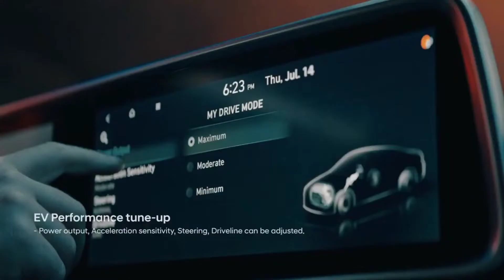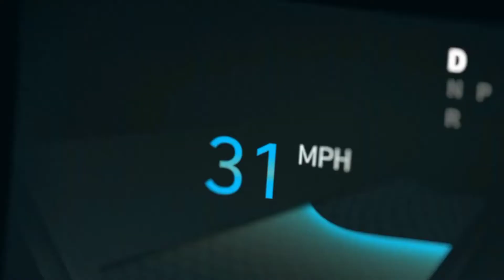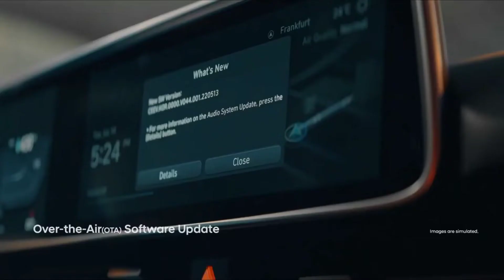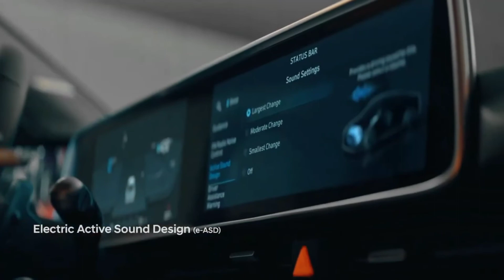New Hyundai Ioniq 6 2024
Hyundai is aiming to compete with the Tesla Model 3 with its upcoming EV sedan model called the Ioniq 6. This four-door will fit into the company’s Ioniq subbrand made up of electric vehicles and shares components with the taller and boxier Ioniq 5. This means single- and dual-motor configurations will be offered, with two battery-pack options.

The larger pack, in combination with the aerodynamic shape, means the 6 could possibly provide up to 400 miles of range in certain configurations. Its styling is inspired by Hyundai’s dramatic Prophecy concept, and the Ioniq 6 looks to be futuristic, stylish, and quick while offering a more luxurious interior and additional tech features compared with Hyundai’s gas-powered Sonata and Elantra sedans.

The Ioniq 6 is a new addition to the lineup. It will slot in numerically in between the Ioniq 5 and the upcoming Ioniq 7, but is a sedan with a more low-slung profile than those taller crossovers.

We expect the Ioniq 6 to be slightly more expensive than the Ioniq 5, which starts at $40,925. It’s likely to offer similar trim levels and powertrain configurations, with smaller and larger battery packs and either rear- or all-wheel drive.

Overview

Hyundai is aiming to compete with the Tesla Model 3 with its upcoming EV sedan model called the Ioniq 6. This four-door will fit into the company’s Ioniq subbrand made up of electric vehicles and shares components with the taller and boxier Ioniq 5. This means single- and dual-motor configurations will be offered, with two battery-pack options. The larger pack, in combination with the aerodynamic shape, means the 6 could possibly provide up to 400 miles of range in certain configurations. Its styling is inspired by Hyundai’s dramatic Prophecy concept, and the Ioniq 6 looks to be futuristic, stylish, and quick while offering a more luxurious interior and additional tech features compared with Hyundai’s gas-powered Sonata and Elantra sedans.

Because the Ioniq 6 shares a platform with the Ioniq 5, its powertrain mirrors that model’s offerings. That means base models will be powered by a single electric motor powering the rear wheels, with the more expensive dual-motor versions providing all-wheel drive thanks to front and rear electric motors. Hyundai hasn't yet released horsepower for the base single-motor configuration, but it's likely to have around the same 168 hp as the Ioniq 5. The dual-motor car has 321 hp.